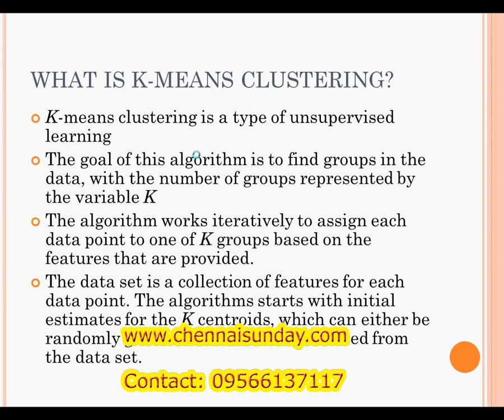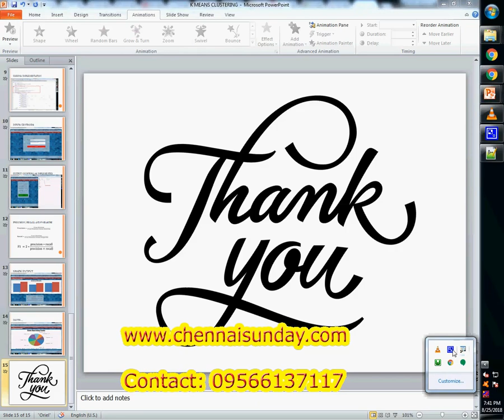K - MEANS CLUSTERING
K - MEANS CLUSTERING  - PYTHON